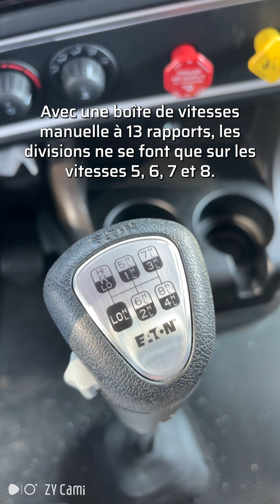13 speed vs 18 speed manual transmissions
Let`s take look at the difference between a 13 speed vs 18 speed manual transmission.

And if you are looking for a new Kenworth T800 sleeper here is a link to the new truck for sale.

Jetons un coup d'œil à la différence entre une transmission manuelle à 13 vitesses et à 18 vitesses.

Et si vous recherchez une nouvelle couchette Kenworth T800, voici un lien vers le nouveau camion à vendre.